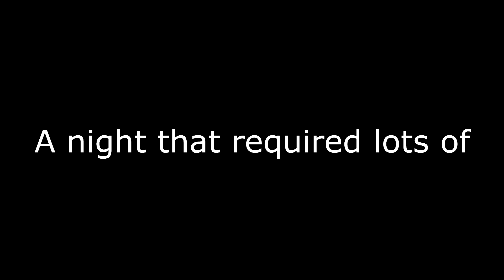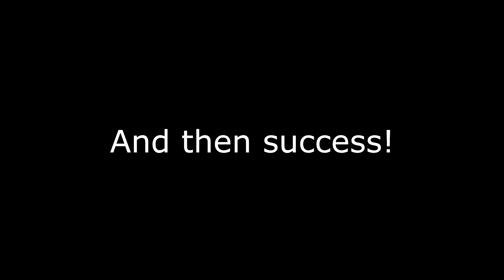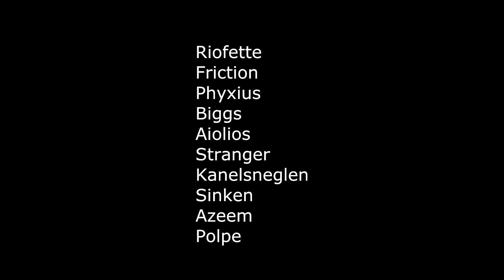Madness of Deathwing Heroic 10 man - Tainted Draenor EU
Madness of Deathwing Server first Heroic kill by Tainted on Draenor EU. Disc Priest PoV